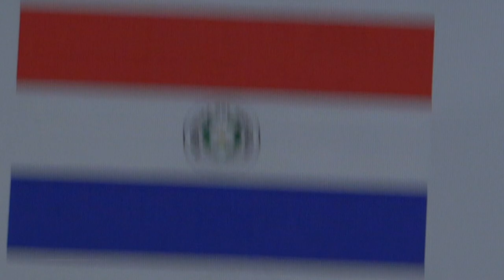Granda y Morales aportan bronce al boliche guatemalteco en Valledupar 2022 🎳🇬🇹💙🥉🎉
Compartimos la definición de la competencia de dobles femenino que premió a las atletas Sofia Granda y Ana Morales con el tercer lugar.